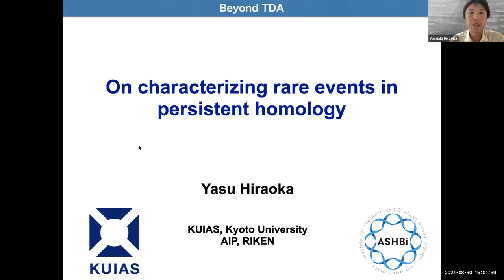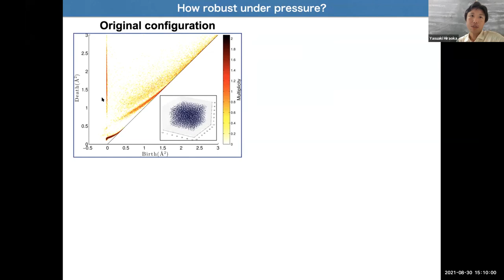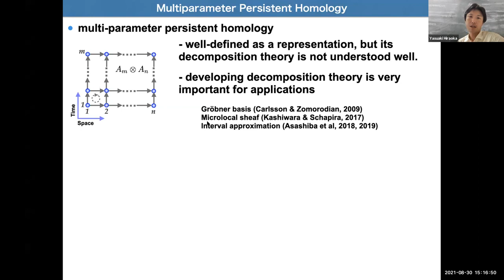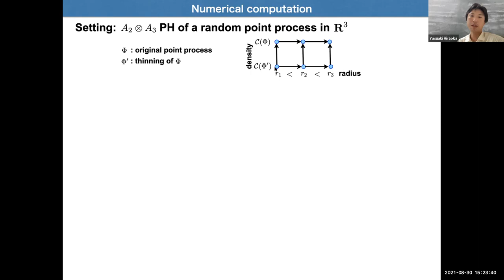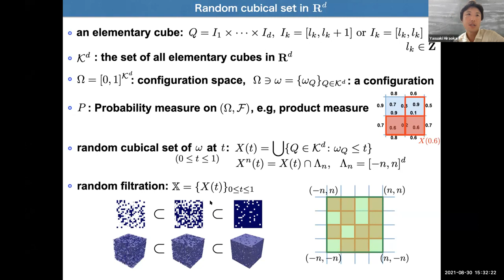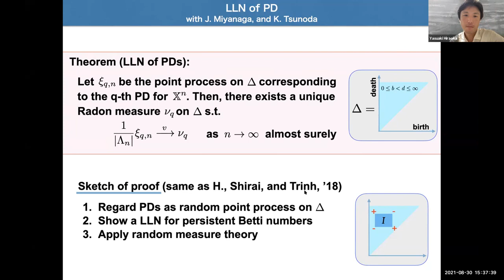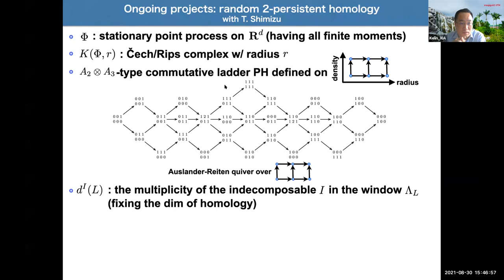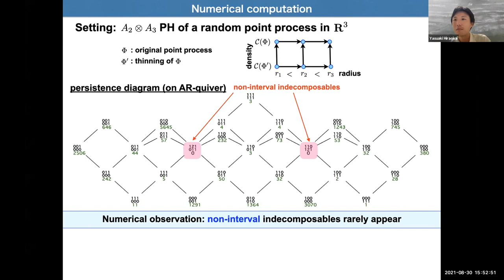Hiraoka Yasuaki (8/30/21): On characterizing rare events in persistent homology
Indecomposables obtained through decompositions of persistent homology are regarded as topological summary of real data. However, as is well known, there exist pathologically complicated indecomposables in multi-parameter persistent homology in purely algebraic setting, and this fact makes it difficult to build mathematical theory on that setting. Our fundamental question is, how much should we care about such complicated indecomposables in the real data, and what is a suitable framework to study this question? In this talk, after explaining motivations from materials science, we will show several ongoing mathematical results, especially, (1) large deviation principle on 1 parameter persistent homology, and (2) law of large numbers on multi-parameter persistent homology. Then we will discuss how these two results (partially) answer to the original question.